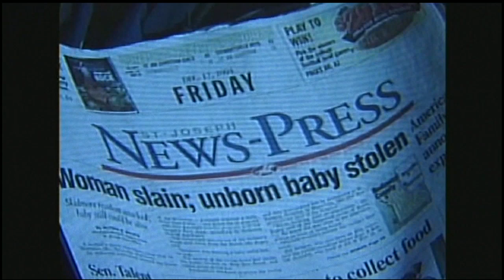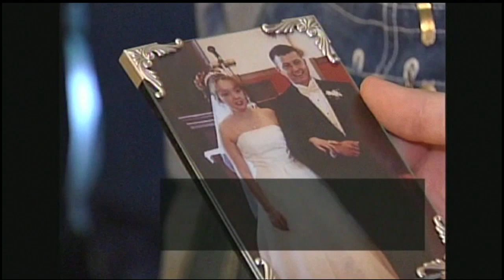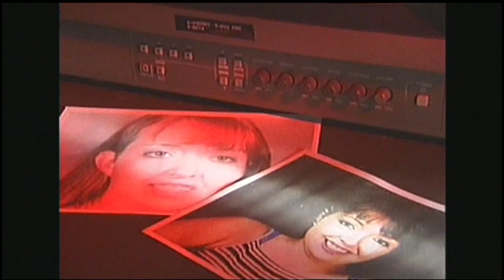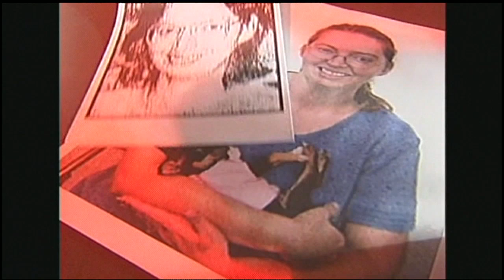Bobbie Jo Stinnett from Skidmore, MO is Brutally Murdered by Lisa Montgomery - Mark Clegg reporting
NBC Action News Anchor Mark Clegg examines the brutal 2004 murder of Bobbie Jo Stinnett in Skidmore, Missouri. Lisa Montgomery of Melvern, Kansas was later convicted of stealing Stinnett's unborn child and passing off the baby girl as her own.